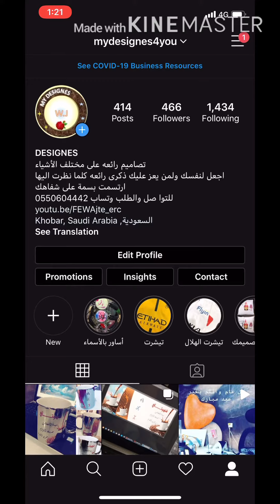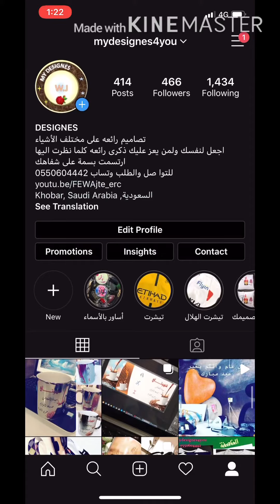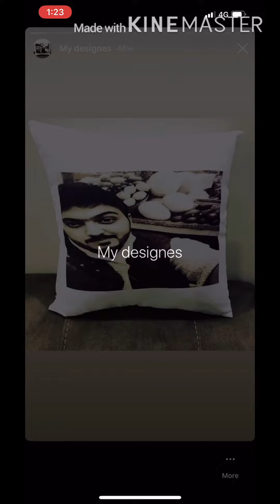عرض فيديو لبعض تصاميمي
هدايا متنوعه وتصاميم معبرة يتم طباعتها على مختلف الأشياء
كما يوجد بآخر الفيديو كود سناب شات لمن يريد اضافة حسابي
واتمنى منكم دعم القناة ويسعدني تواجدكم 🌺